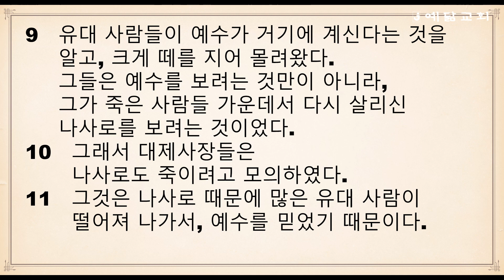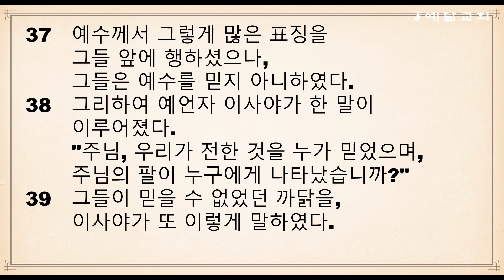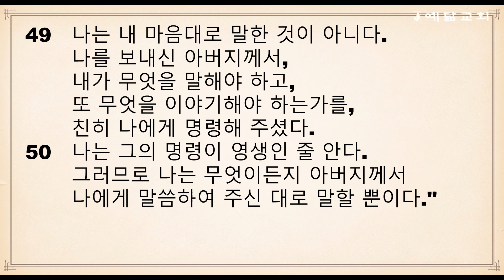절기순 성경통독(요한복음서 10장~12장)